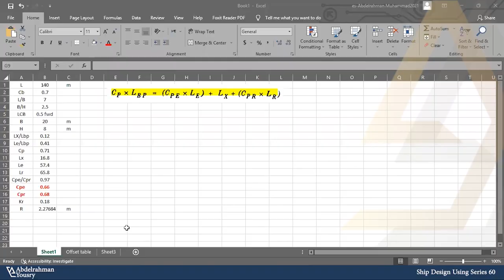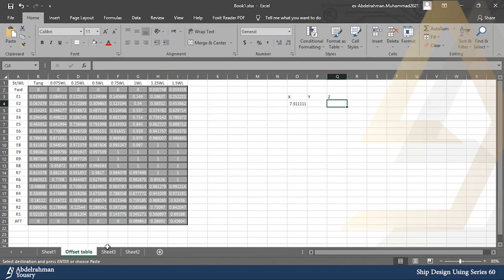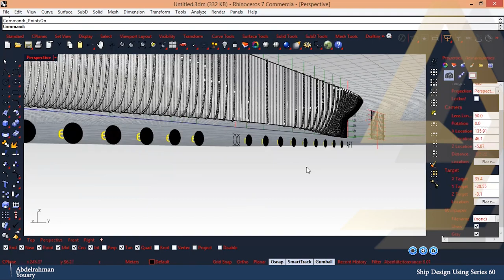Ship Design Using Series60 from Scratch To The Hull Surface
This new Course on Udemy is about designing a real single-screw Merchant ship using series60 FROM SCRATCH…!!
-In this course, YOU ARE GOING TO LEARN:
· How to get the offset table of a real ship.
· Changing the offset table to a text file to make a 3D point cloud using the EXCEL sheet.
· Importing the text file into Rhino.
· Getting the hull surface of the ship from points using RHINO3D.

This course is in ARABIC Language it will be available in English Language Soon